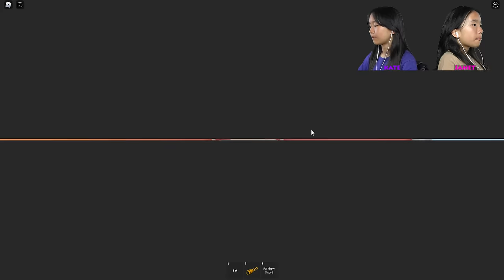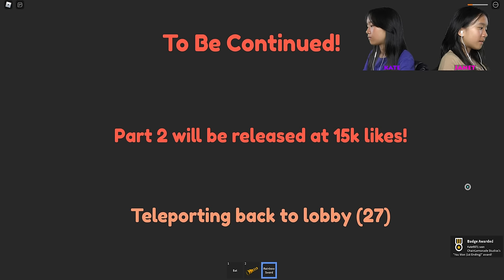We got ADOPTED by a NEW Family! | Roblox: Adoption Story 2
In this video, we are going to be playing Adoption Story 2 on Roblox. A new family is coming to the Adoption Center to adopt us! We soon realize that not everything is as it seems with this new family...